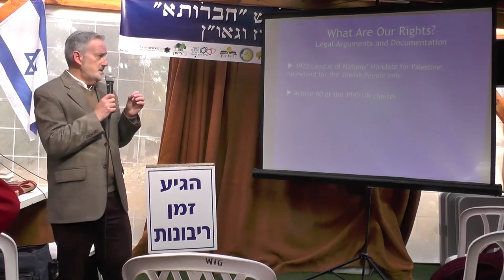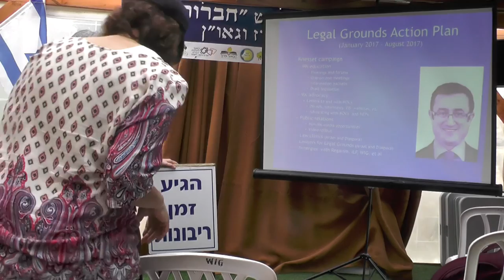Jeff Daube at Oz VeGaon on “From Edmond Levy to Sovereignty”